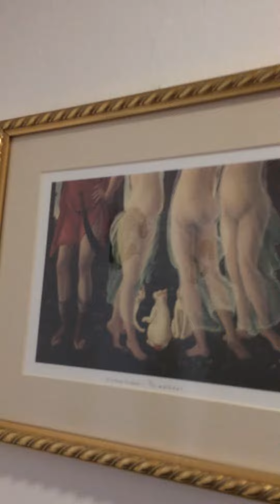Hotel Barberino ( Barberino Di Mugello, near McArthurGlen outlet Barberino)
Rooms in the hotel
Как выглядела наша комната в отеле Barberino (Di Mugello), который расположен напротив McArthurGlen designer outlet Barberino. Отзыв по отелю.
Адрес отеля: Via Del Lago 17, 50031 Barberino di Mugello